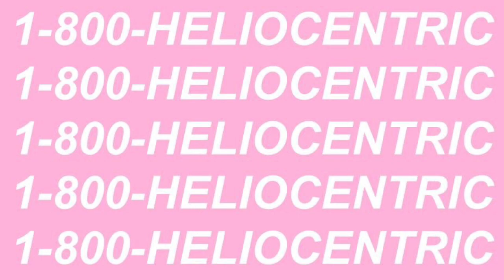1-800-HELIOCENTRIC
This is a hotline bling parody about the astronomer Aristarchus for our astronomy class. New vids every week!!!
love, Ksims, Kelsey Shetheman, Nmac, and Laxsohardy